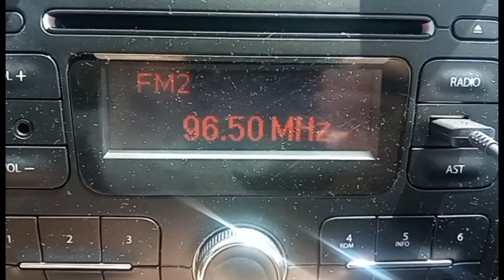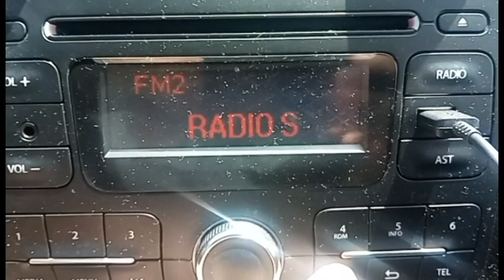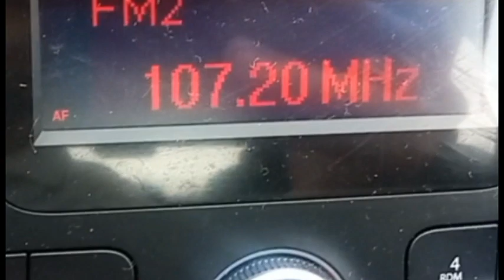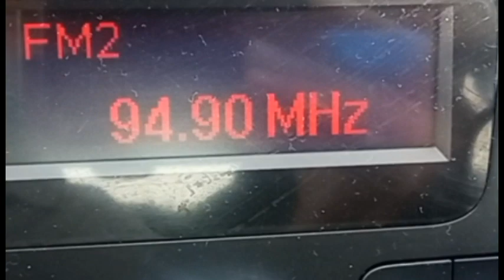FM scan Prigrevica Vojvodina/Serbia 87.5 -108.0 fm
FM scan Prigrevica
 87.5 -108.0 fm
DACIA SANDERO * RADIO AUTO-SCAN